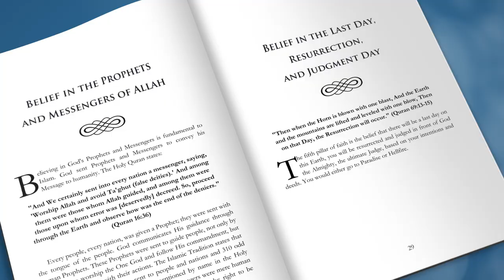Islamic Book on How to Convert t Islam and Become Muslim Video Book Trailer